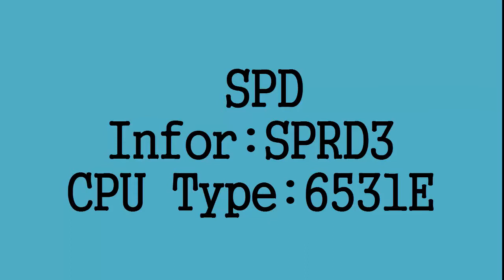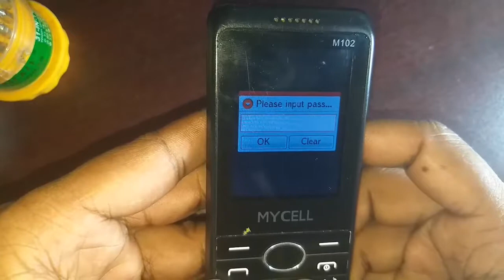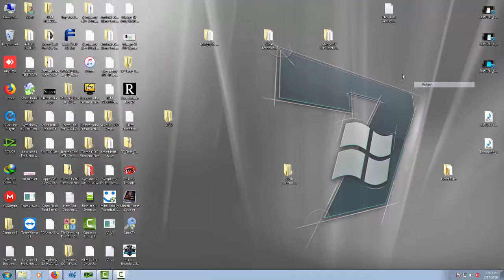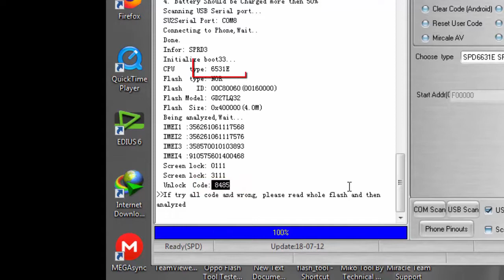Mycell m102 Read Pin Lock Without data loss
Mycell m102 Read Pin Lock/pin lock unlock without data loss
mycell m102 password unlock
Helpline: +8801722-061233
pin lock,
hard reset,
pattern lock,
phone read pin code,
mycell m102 read code,
spd 6531e flash tool,
spd 6531e flash tool without box,
spd 6531e cm2,
mycell m102,mycell,
m102,6531e unlock,
6531a pin unlock,
6531e flash tool crack,